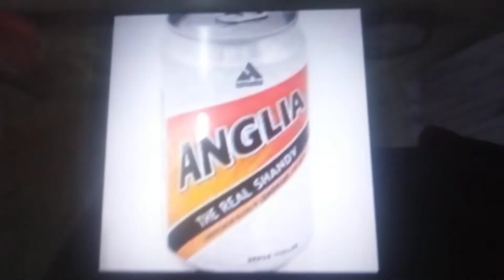ABC Malaysia Logos Song Karaoke 7